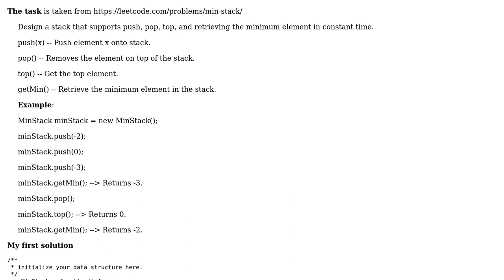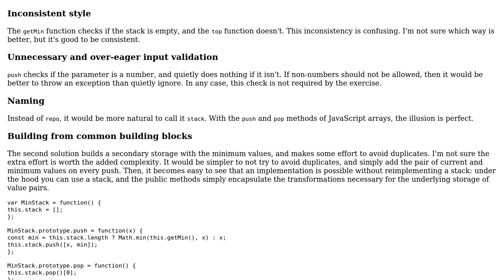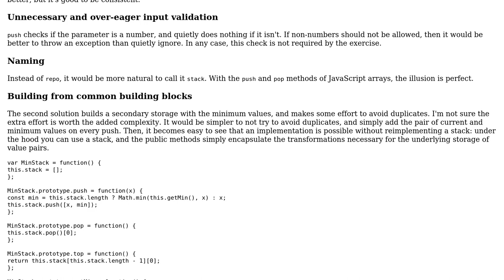Code Review: Create a min stack (2 Solutions!!)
Code Review: Create a min stack

With thanks & praise to God, and with thanks to the many people who have made this project possible! | Content (except music & images) licensed under CC BY-SA | Music | Images & others | With thanks to user thadeuszlay user konijn user janos and the Stack Exchange Network Trademarks are property of their respective owners. You are responsible for your own actions.